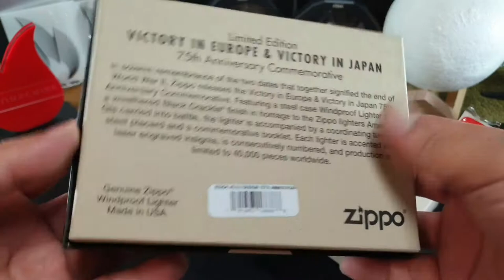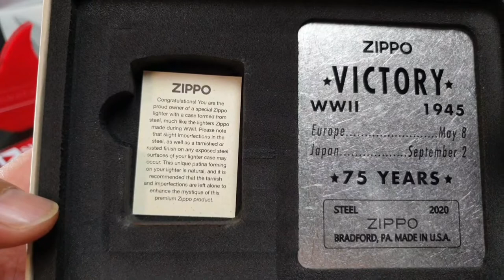Zippo 75th ANNIVERSARY (49264) | Black Crackle Laser Engraved | Zippo Limited Edition | ARCz-51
My Zippo Lighter Collection No.4️⃣5️⃣

It'll support me a bunch and I'll really appreciate it!

Europe & Japan Collectible Lighter produced to honor the 75th anniversary of the end of WWII. This lighter features a 1941 Replica Steel Case with a Black Crackle finish with hand-aged edges for an authentic, battle-worn look.

The VE/VJ Day logo is laser-engraved with consecutive numbering across the back. A unique bottom stamp is placed on each lighter, incorporating a period-accurate logo and steel case marking. Comes in a ration-box inspired packaging which includes a color imaged steel plate noting the dates of V-E & V-J Days, an image of your lighter’s bottom stamp, and an informational booklet.